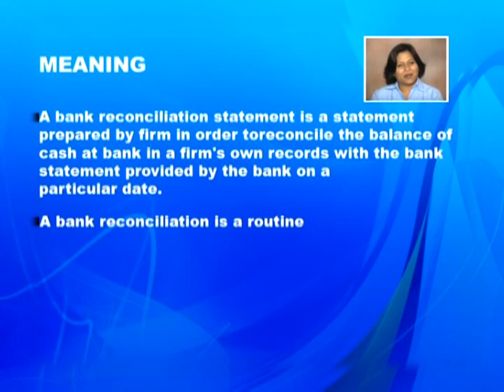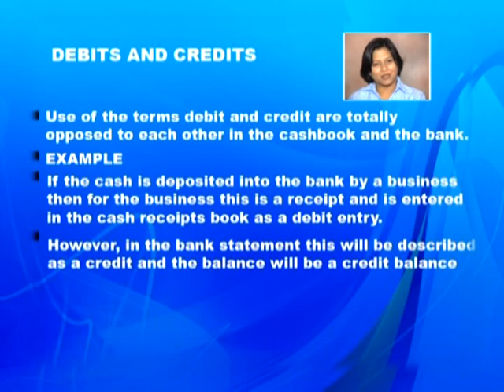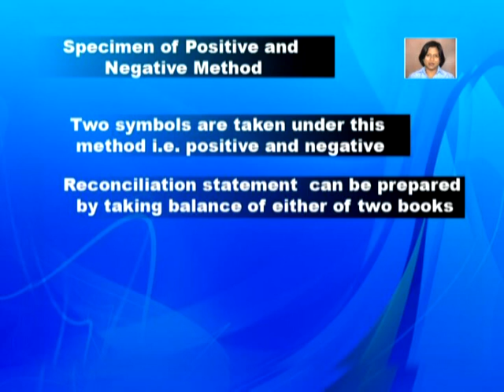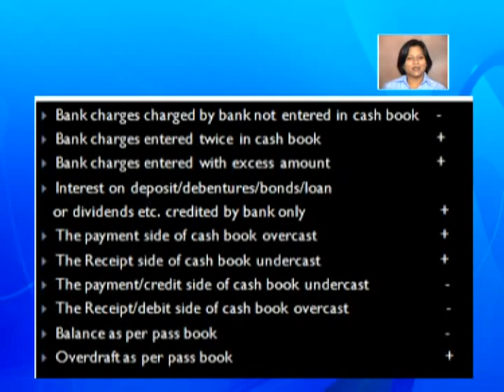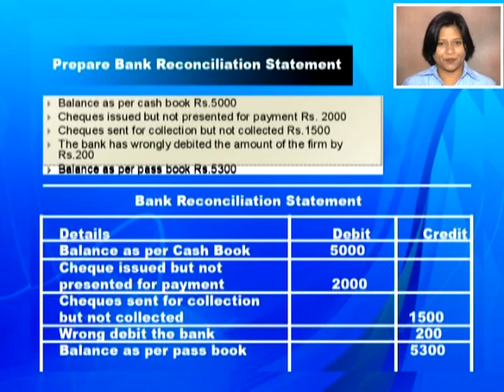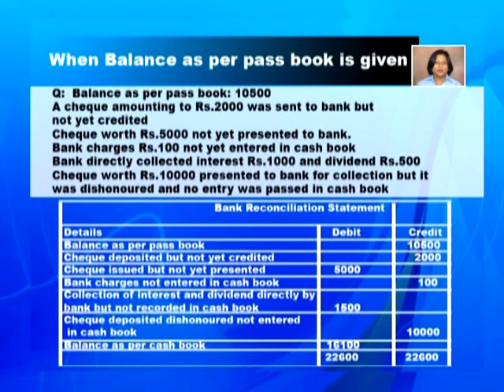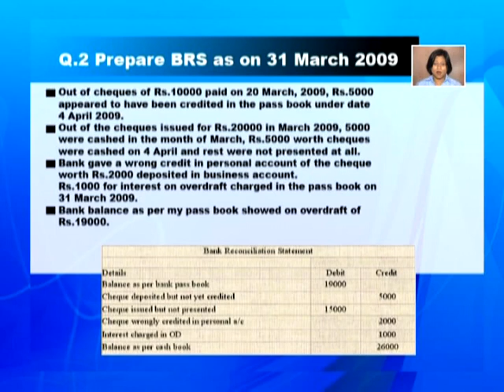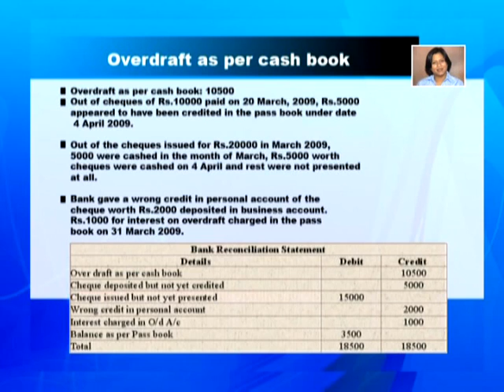How to prepare bank reconciliation Statement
commerce
accountancy
economics
accounts
business finance
business studies
management